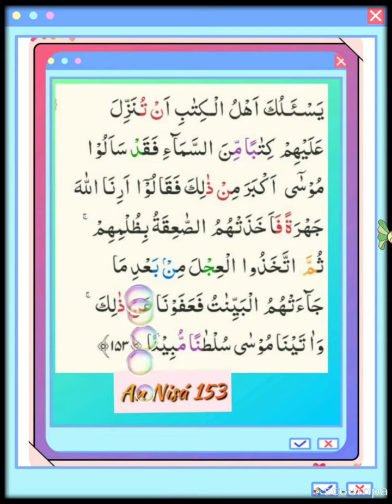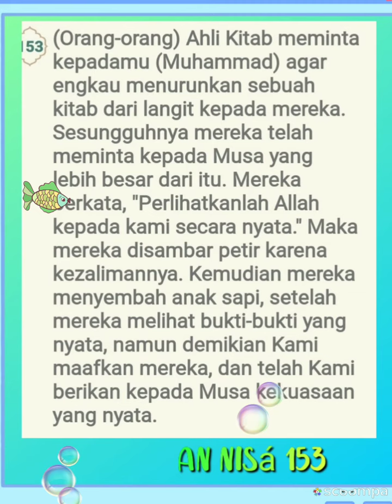004:153 Al Husari